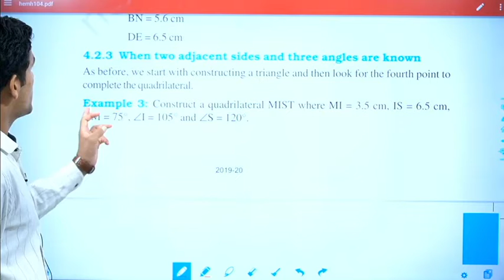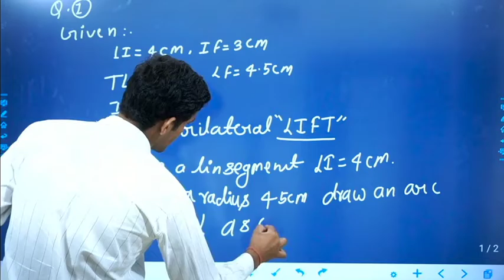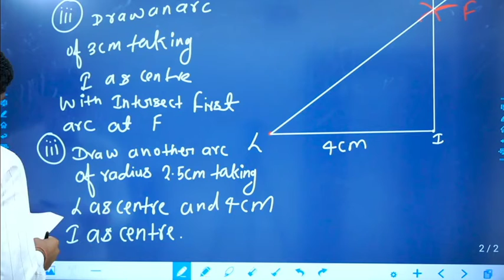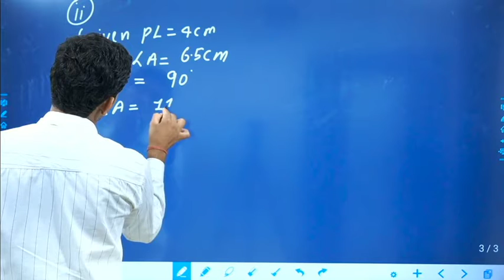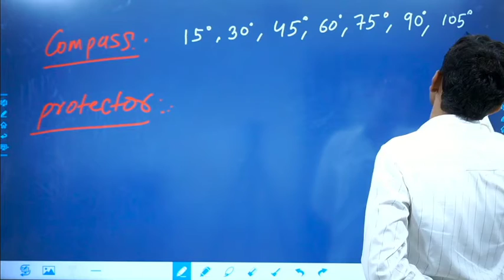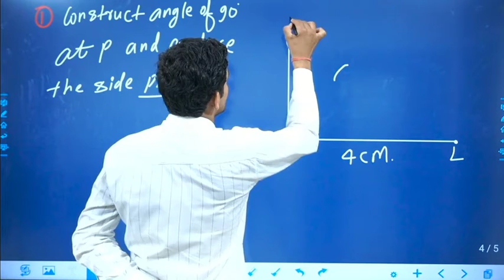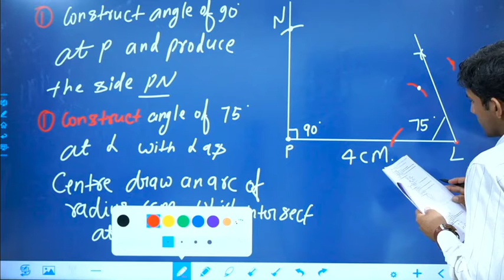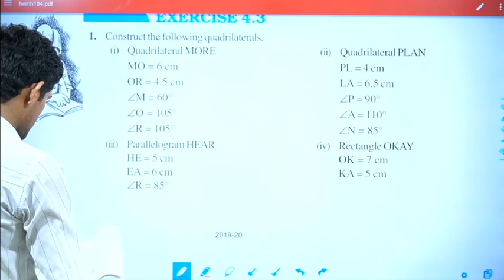Practical Geometry 02